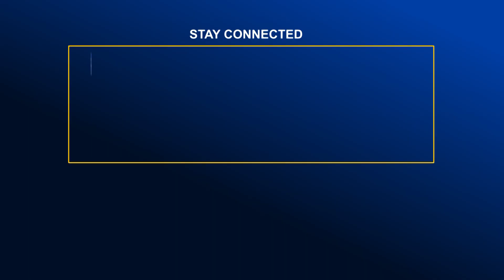যশোরে মুক্তিযোদ্ধাদের লাঞ্চিত করার প্রতিবাদে সংবাদ সম্মেলন | Global TV News